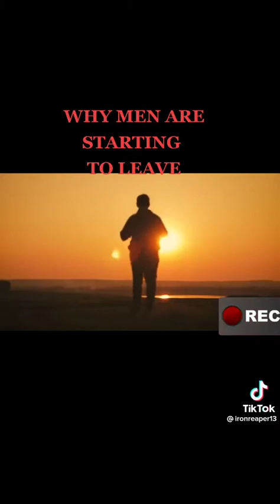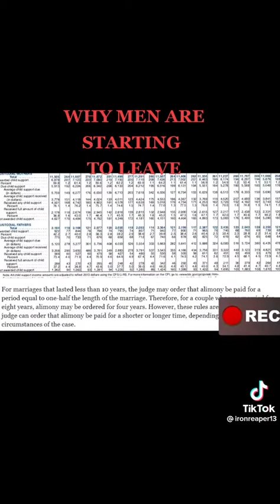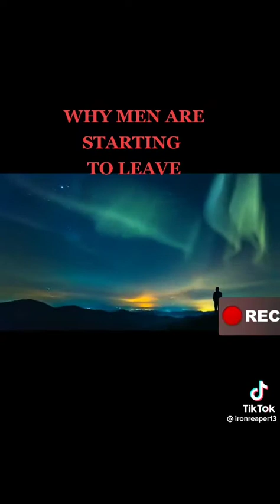Ghost Nation 👻 Red Pill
I don’t own this but it worth the watch